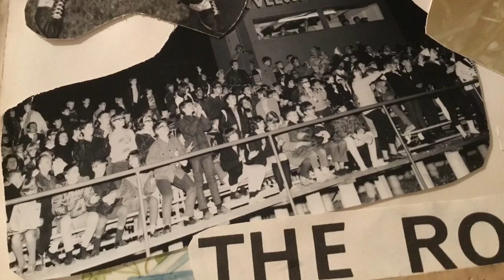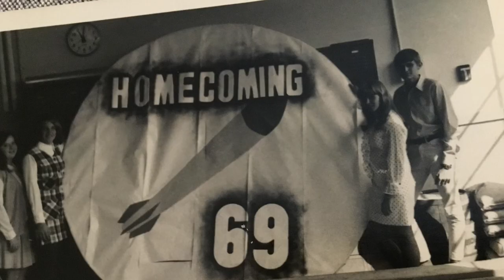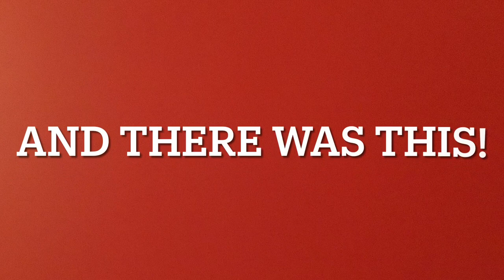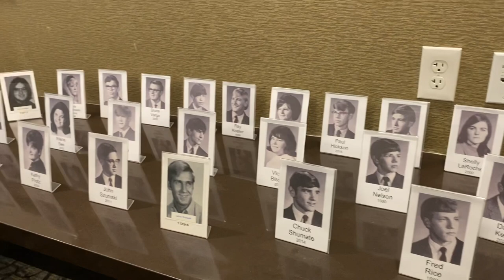Streetsboro Class Reunion ‘70 & ‘71 Movie